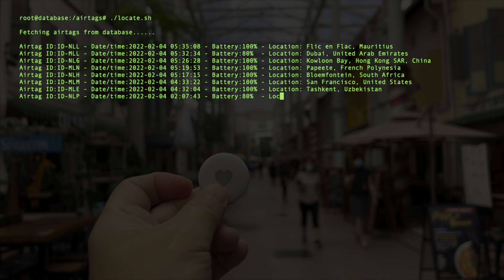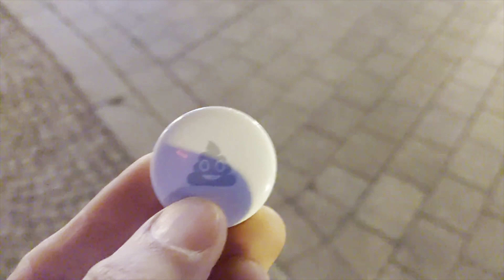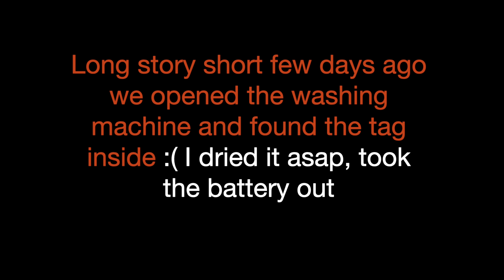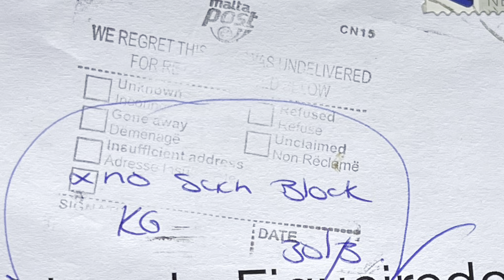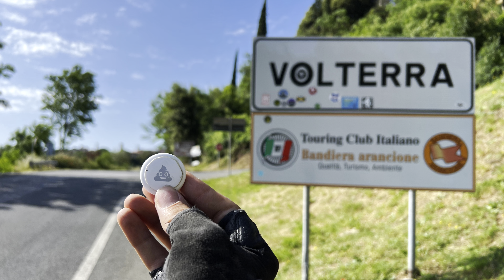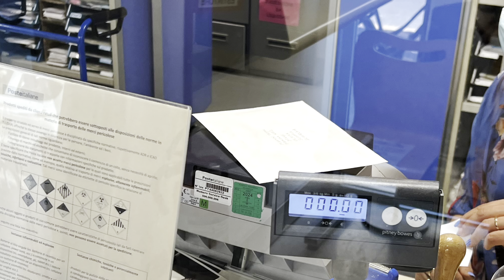Airtag Europe tour part #4 (Finland - Poland - Italy - Slovakia)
This is part 4 of the Airtag Europe tour. In this video we will start off with Helsinki in Finland, followed by Wroclaw in Poland, Florence in Italy and finish at a small Slovakian town named Valaská.